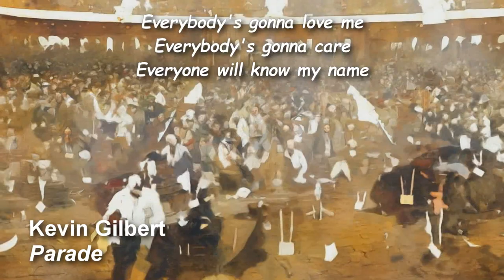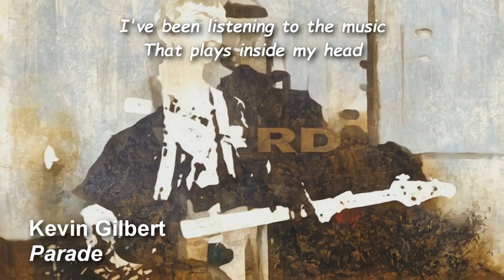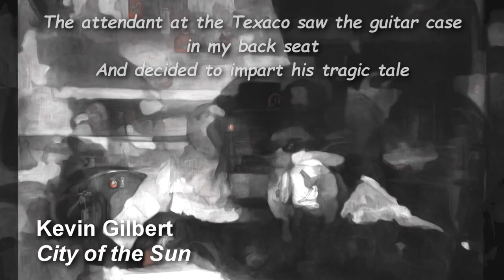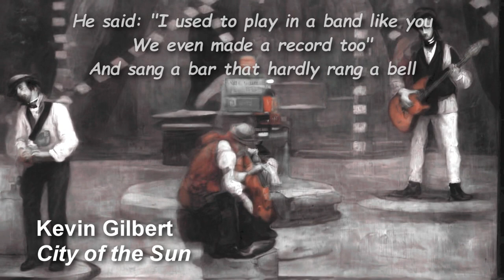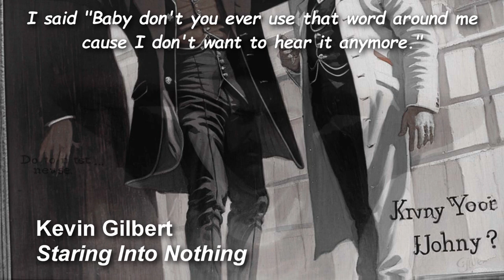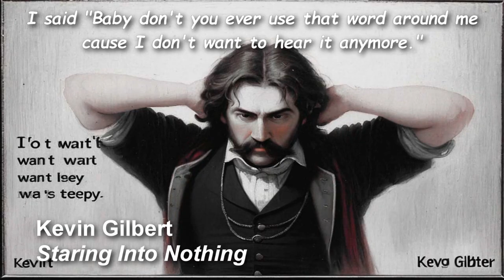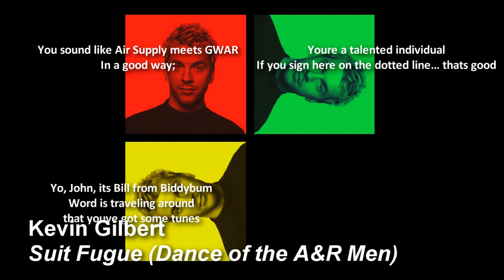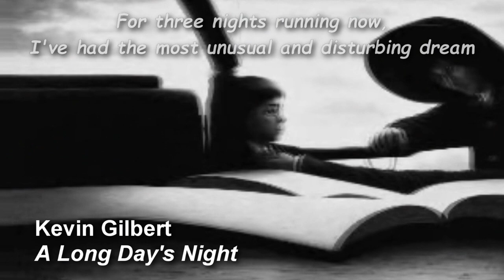The Shaming of the True: Kevin Gilbert's Swan Song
A look back at Kevin Gilbert's posthumous 2000 rock opera, The Shaming of the True

Relevant Links:
Dr Spin's Homebase